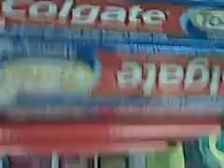fakes at ALDI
at an ALDI in west virginia